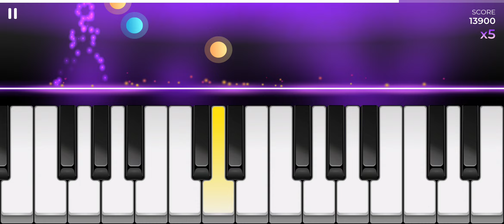Morning Mood | Piano - Music & Songs Games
Morning Mood
written by Edvard Grieg